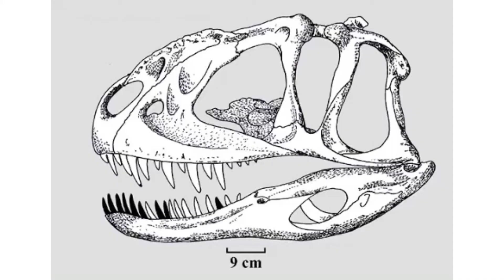Dinosaur face off Mertiacanthosaurus vs Rexy